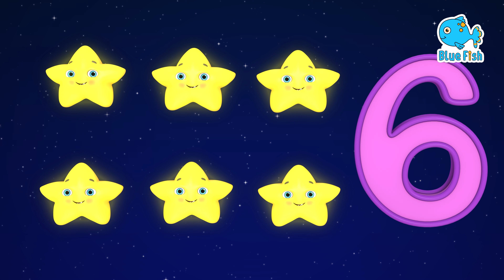Wheels On The Bus (Playground Version) | Blue Fish (4K) Nursery Rhymes & Kids Songs | 2023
All through the school.

VERSE 4
The school crossing guard’s little whistle blows!
Whistle blows! Whistle blows!

VERSE 5
The siren on the truck goes wee-hoo-wee!
Wee-hoo-wee!
Wee-hoo-wee!

VERSE 6
The construction worker goes pave that road
Pave that road.
Pave that road.

VERSE 7
The businessman goes yadda, yadda, yadda.
Yadda, yadda, yadda
Yadda, yadda, yadda

VERSE 9
The rider on the bus goes bye, bye, bye